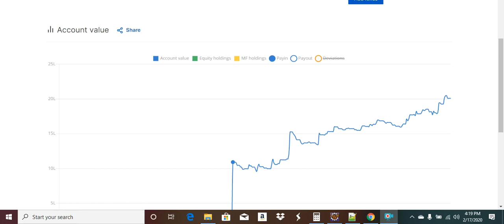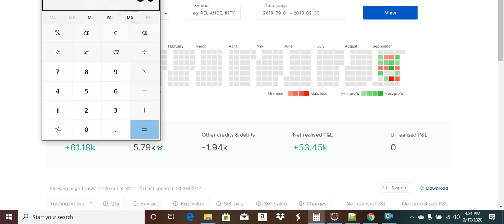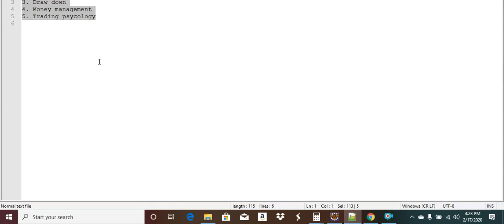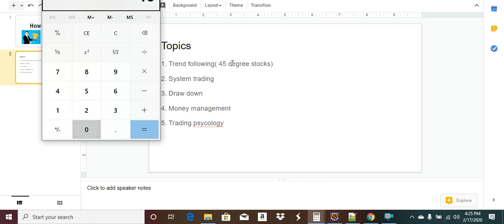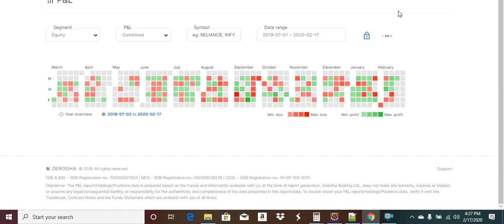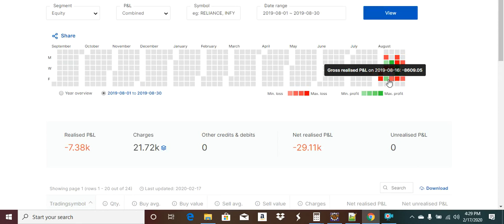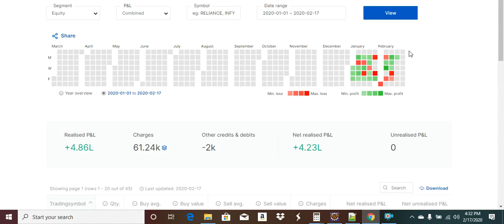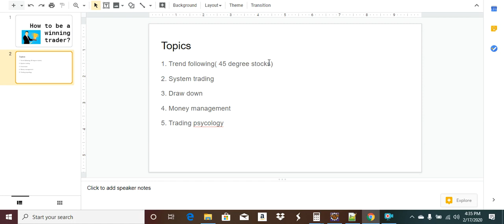How to become successful day trader?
system trading
money management